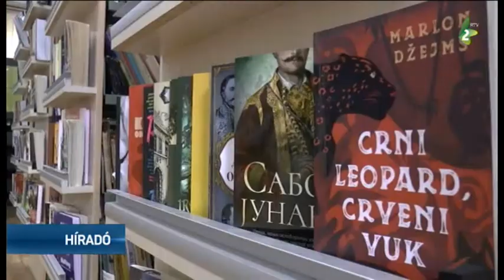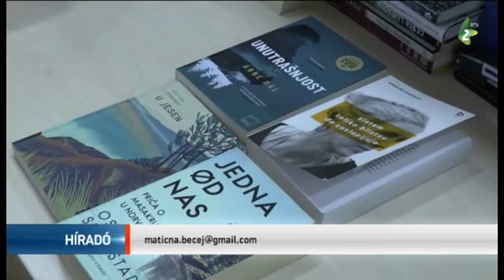Versíró pályázat fiataloknak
Versíró pályázatot hirdetett az Óbecsei Népkönyvtár tíztől tizennyolc éves fiatalok számára.